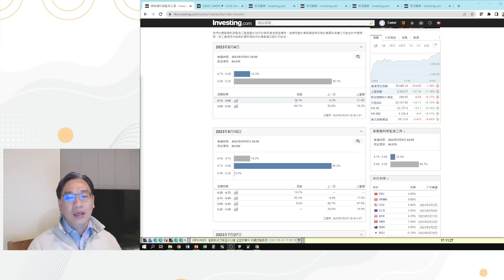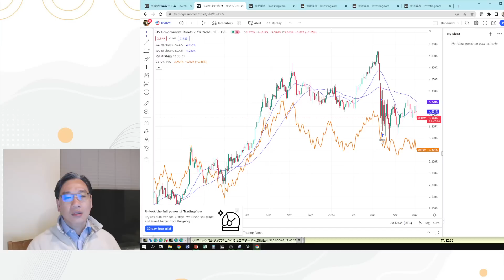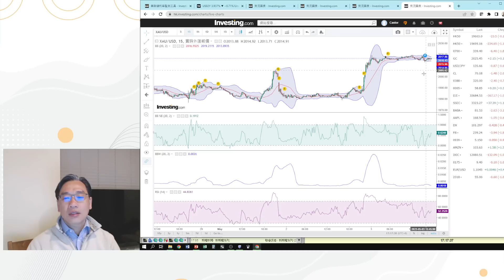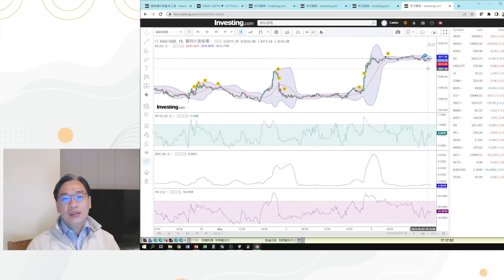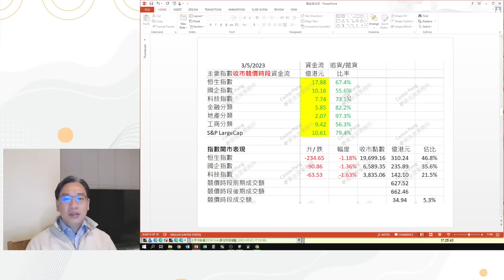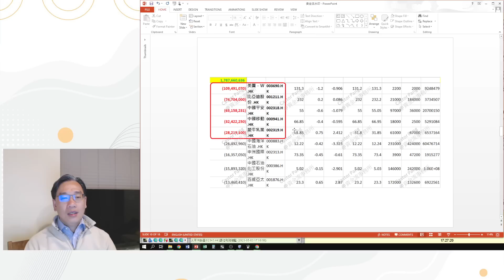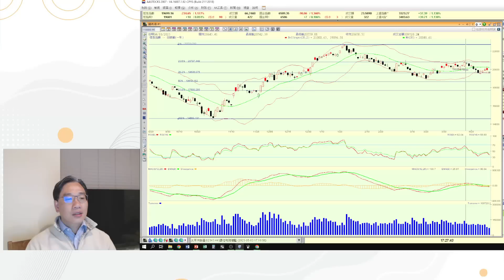【資金流事務所】恒指力守BB底部 19600點應是合理支持 | 彭偉新 2023-05-03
2023年5月3日港股收市後競價時段的資金流狀況。受到美股再被地區銀行倒閉的憂慮所拖累，令到港股全日走勢仍然偏弱，早段低開超過200點，而且繼續錄得資金流出，以及整體資金流拋貨比率較高所拖累，恒指即使在收市前跌幅收窄，仍然錄得234點的跌幅，主要是由於市場仍然觀望美國在周四零晨的議息結果及會後聲明，令到恒指即使在收市時錄得資金流入，亦無法把恒指、國指及科指扭轉跌勢。最後，恒指、國指及科指全部跌幅超過1%，恒指收市時錄得17.8億港元的資金流入，國指錄得10.1億港元的資金流入，至於科指則錄得7.7億港元的資金流入。不過，收市時的追貨比率仍然較低，分別由55.6%至73.1%不等，反映投資者仍然繼續觀望態度，恒指暫時仍然能企穩在保歷加通道日線的底部水平19550點以上。
⭐短炒攻略 （ 彭偉新 x 鍾俊鏘 ）2023年4月17日 (星期一)   - 重播：

⭐研討會內容  - 重播：
單元1：如何使用及看懂圖表並利用移動平均線找轉角市
單元2：保歷加通道配合RSI的正當使用方法
單元3：黃金比率預測目標的步驟
單元4：利用資金流定出投資策略
單元5：技術分析工具全運用
費用：HK$9800，共5單元 (每單元2.5 小時)

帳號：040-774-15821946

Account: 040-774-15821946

👍🏻讚好Facebook 專頁：
♥️郭思治工作室：
📌訂閱YouTube 頻道：

🌎追蹤Instagram：
💪🏻股壇大隻佬－郭sir 郭思治 Kwok.sir：